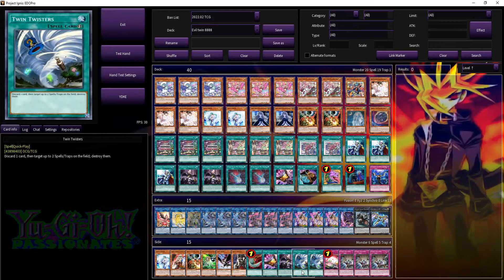Yu-Gi-Oh! My Very Evil Twins Deck And/Or Best Evil Twins 2022 Deck :0 Gameplay & Decklist.